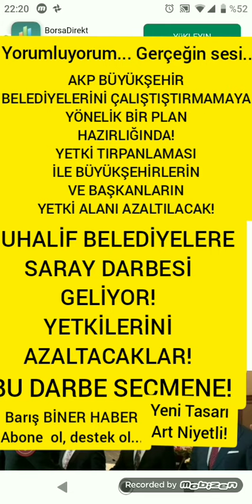BÜYÜKŞEHİRLERE SARAY TIRPANI! YETKİ KISITLAMA ÇABASINI YORUMLUYORUM! SİZDE VİCDAN VAR MI?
BÜYÜKŞEHİRLERE SARAY TIRPANI! YETKİ KISITLAMA ÇABASINI YORUMLUYORUM!  Yapılmakta olan seçmen iradesine saygısızlıktır!

Haberin gündemi...

İnstagram sayfam;